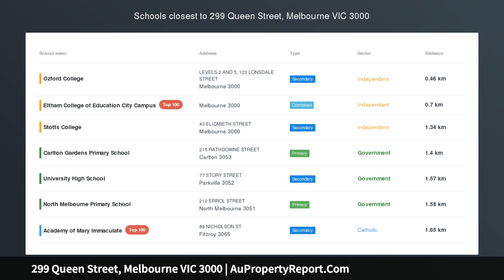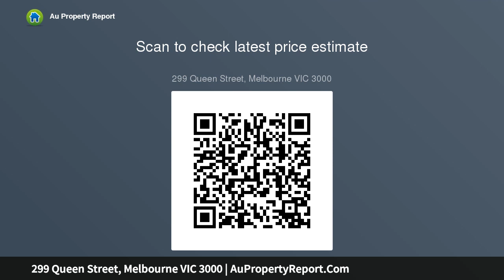299 Queen Street, Melbourne VIC 3000 | AuPropertyReport.Com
299 Queen Street, Melbourne VIC 3000
Property Type: apartment
Bedrooms: 2
Bathrooms: 2
Car Space: 2
The Metropolis Penthouse @ Republic Tower